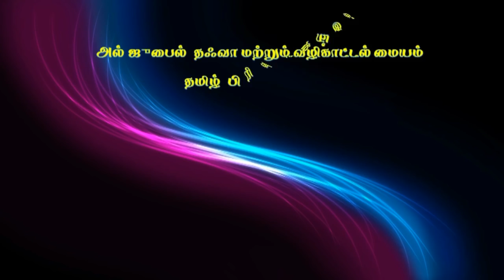சிறப்பு கேள்வி & பதில் நிகழ்ச்சி, வழங்குபவர் : மௌலவி Mujahid Bin Razeen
ரமழான் முழு இரவு நிகழ்ச்சி
சிறப்பு கேள்வி & பதில் நிகழ்ச்சி,
வழங்குபவர் : மெளலவி முஜாஹித் இப்னு ரஸீன்
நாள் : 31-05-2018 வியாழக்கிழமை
இடம் : தஃவா நிலைய பள்ளி, அல்-ஜுபைல், சவூதி அரேபியா